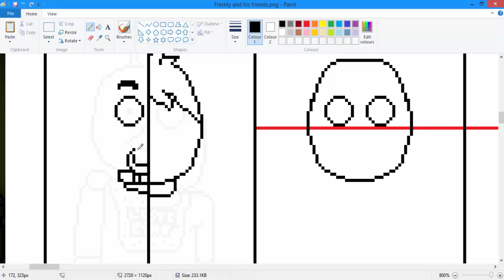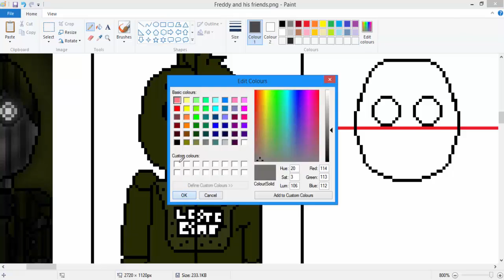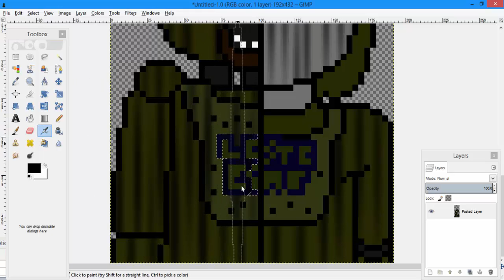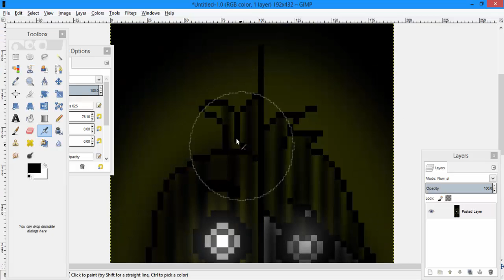Phantom Chica | Five Nights at Freddy's Speedpaint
READ DESCRIPTION!!

Phantom Chica
Speedpaint
Pixel Art
FNAF
3